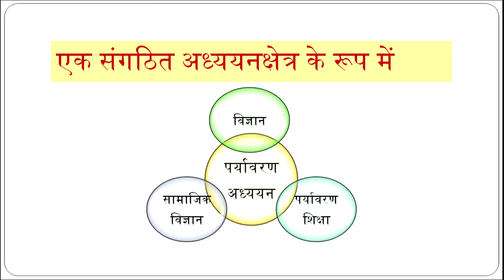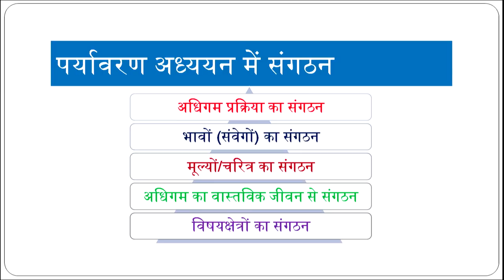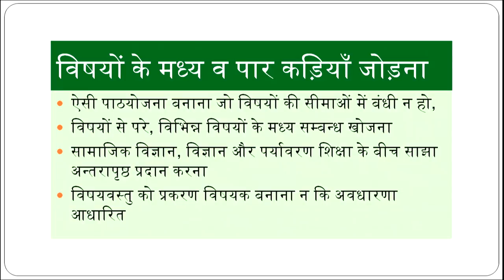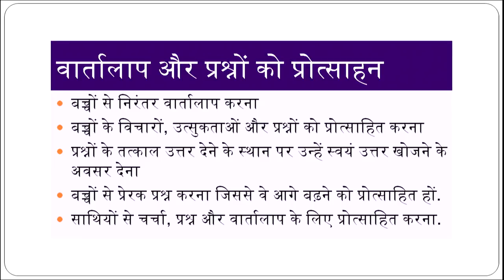Paryavaran Adhyayan ka Shikshansastriya Sangatan